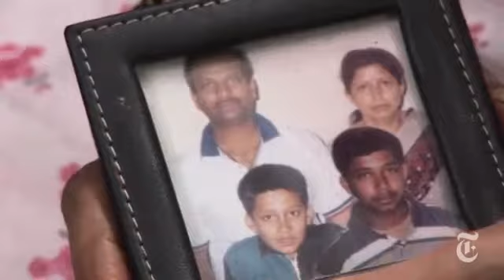Who Killed the Doctors 2467